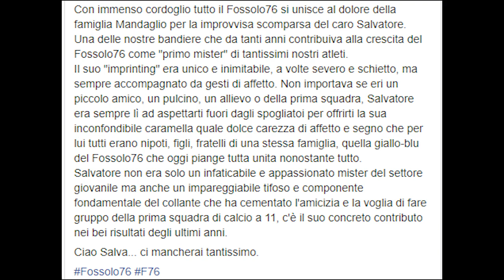Ciao Salva... ci mancherai tantissimo